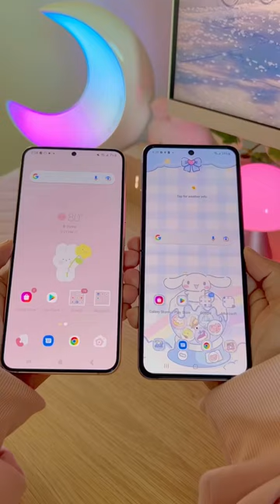Samsung Galaxy S22+ vs Z Flip 4